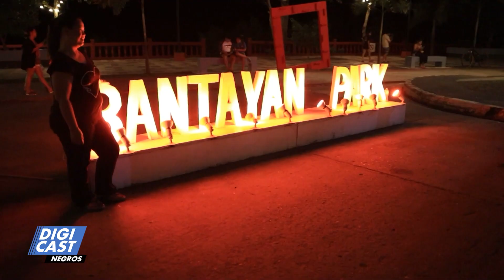Mga plaza sa sur sang Negros Tripping ni Roming Ep 105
Lagaw ta sa plaza sang Hinigaran, Bantayan Park sa Bago kag Bacolod Plaza